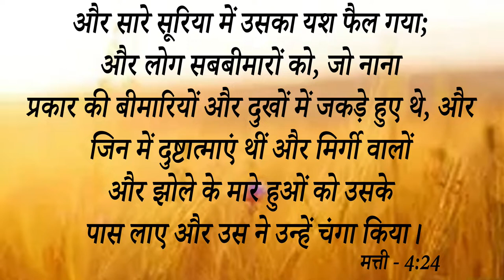Instant Healing || सिर की खतरनाक दर्द से मिला तुरंत छुटकारा